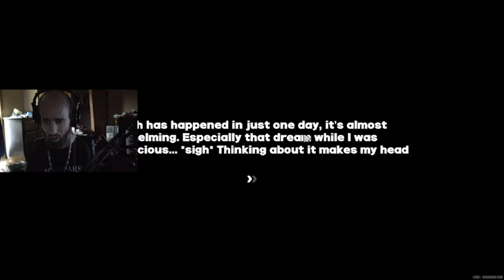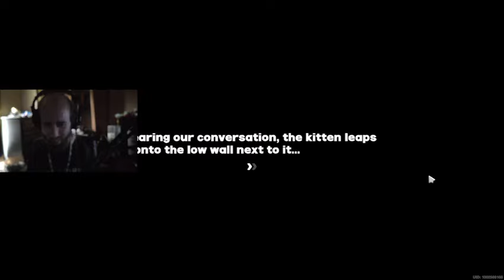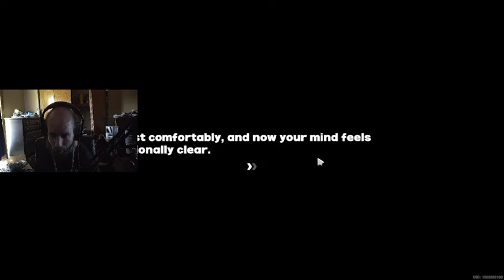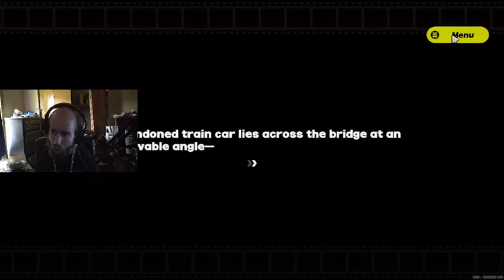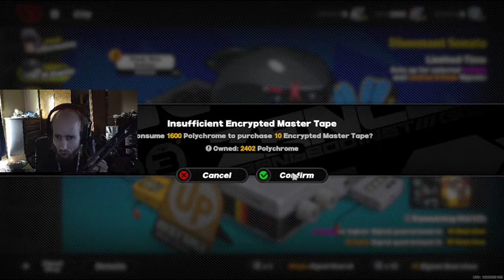Cyraxx on Rumble. "Zenless Zone Gameplay EP1". 7/18/2024. Boring trash from the PDFile Bully...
From his Rumble account 1 hour ago. Not a live stream.